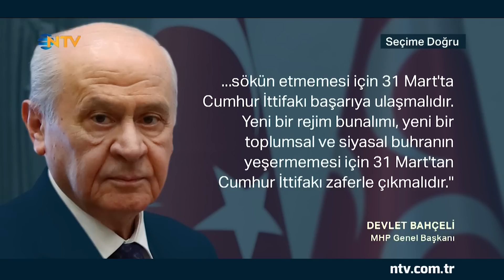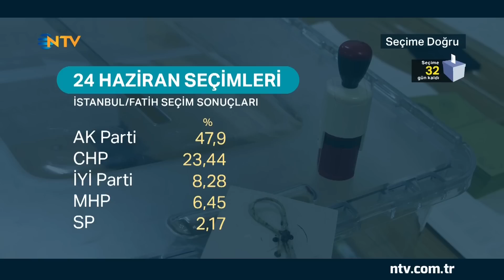Seçime Doğru 27 Şubat 2019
Deniz Kilislioğlu ile Seçime Doğru, hafta içi her gün saat 11.30'da NTV'de.